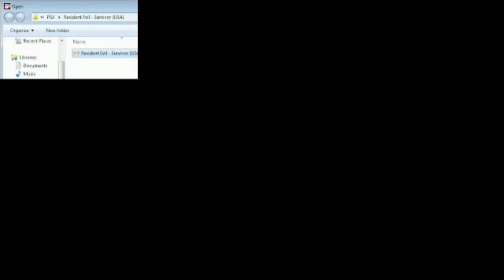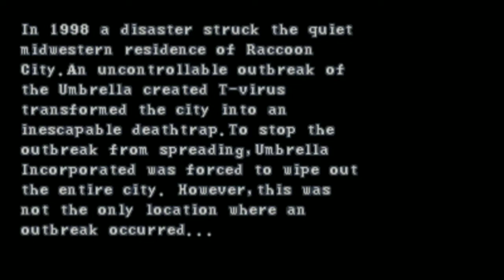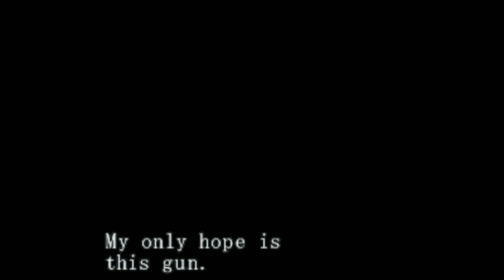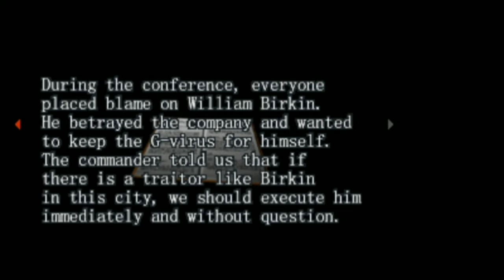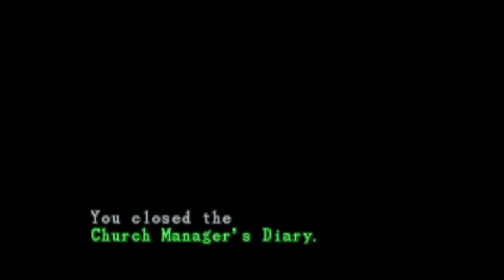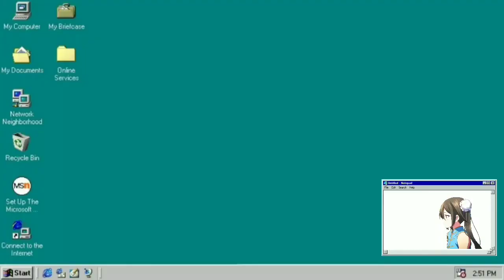Resident Evil Survivor - Part 1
Yg ingin menyalurkan donasi nya ke channel ini supaya aku bisa upgrade PC bisa melalui link ini ya guys 😀

Intro : Neck Deep - STFU
Outro : Neck Deep - Kali Ma cover by Giffari Rifki